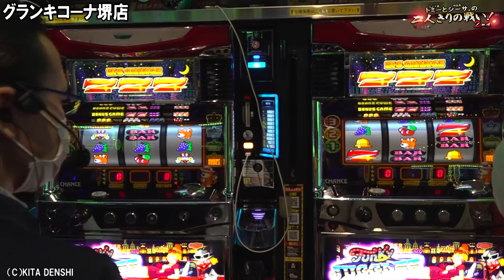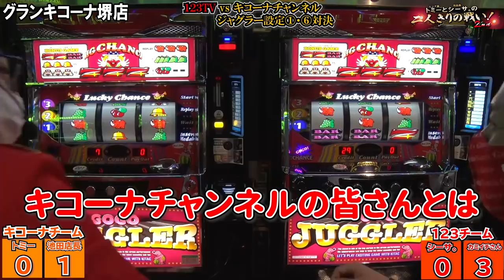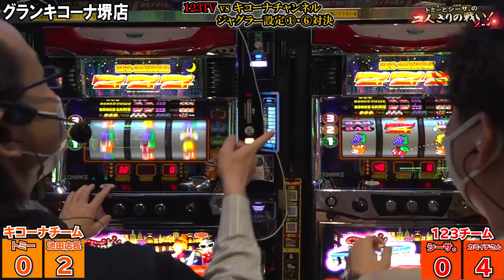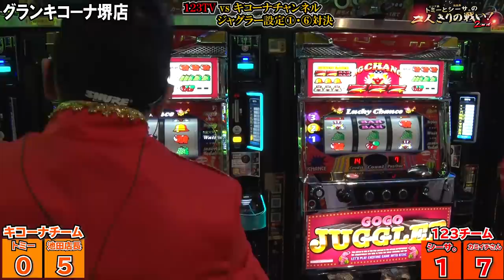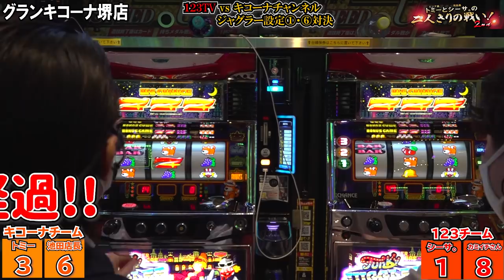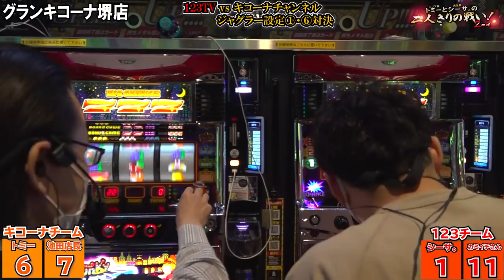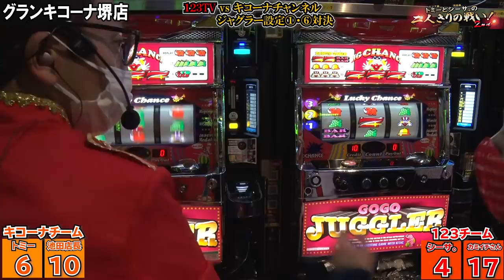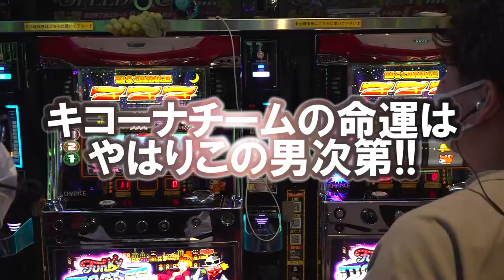【123TV、襲来】ジャグラーで白熱バトル！『トミーとシーサ。の２人きりの戦い！２ｎｄ第２６回前編』【シーサ。】【グランキコーナ堺店】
こんな実践見たことない！
今回は「123TV」から円卓会議の
あの方が襲来！！
互いのチャンネル宣伝をかけて
ジャグラーで白熱バトルです！！

ゴーゴージャグラー2
(C)KITA DENSHI

ファンキージャグラー
(C)KITA DENSHI